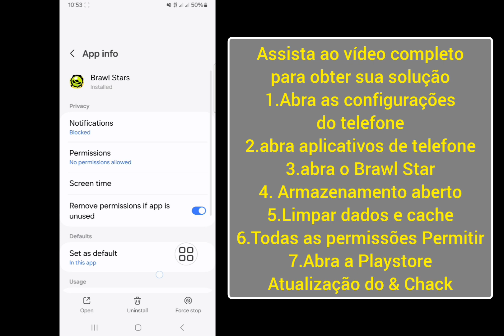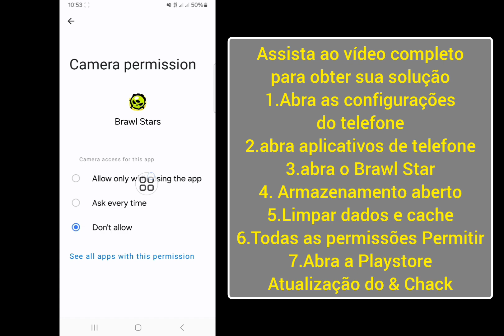Como corrigir o problema de código de verificação de ID Brawl Star Supercell não recebido 2024